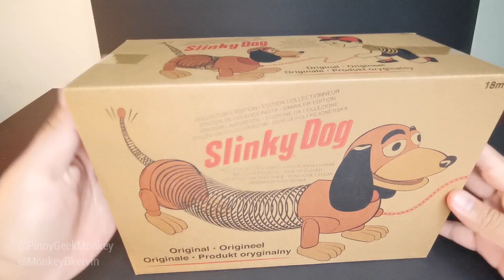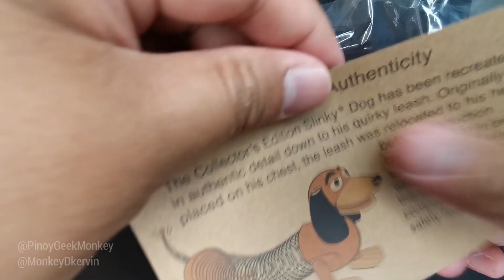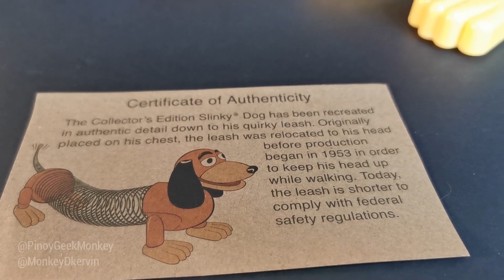Slinky Dog Toy Story Unboxing | in Tagalog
Disney's Pixar Toy Story's Slinky Dog Retro Box Version -Replica Collector  unboxing and review

Disney's Toy Story Pixar Animation Film